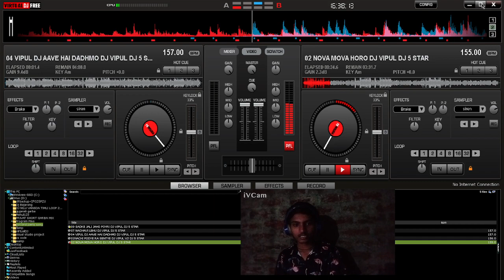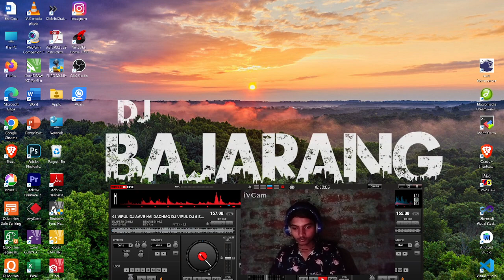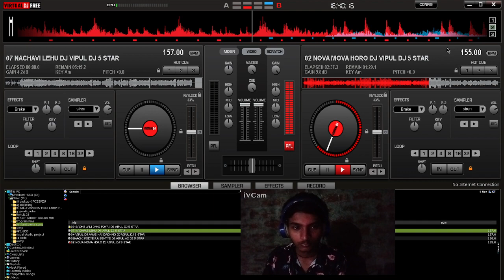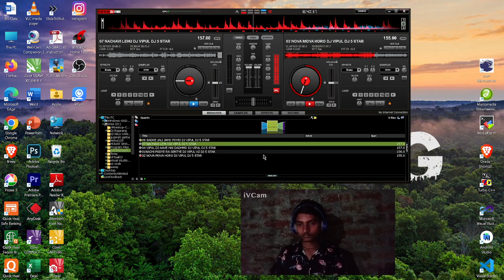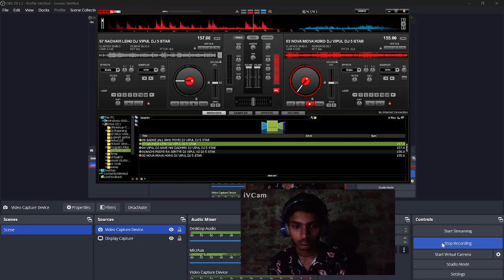NOVA MOVA HORO ( Ture Tune ) Ft. DJ RAHUL OFFICIAL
⚠️ CopyrightⒸ︎ Strict Action Warning ⚠️

• RESPECT TO ORIGINAL OWNER ALL CREDIT TO ORIGINAL SONG OWNER

• I WILL REMOVE THAT VIDEO WHICH IS INCLUDE YOUR AUDIO/VIDEO CONTENT

• SONG OWNER CREDIT 🎉